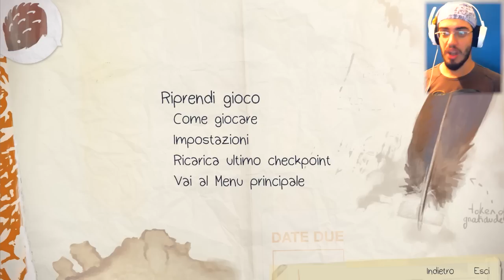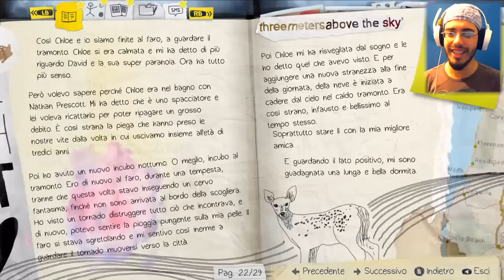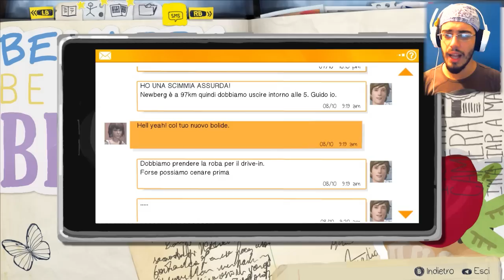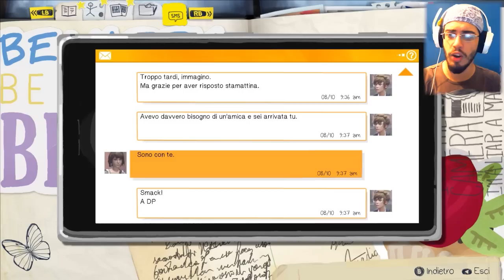DOVE SONO QUELLE CAZZ* DI BOTTIGLIE?! | Life is Strange | Pt.9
Chi ha avuto l'idea delle bottiglie era uno stronzo, diciamocelo xD